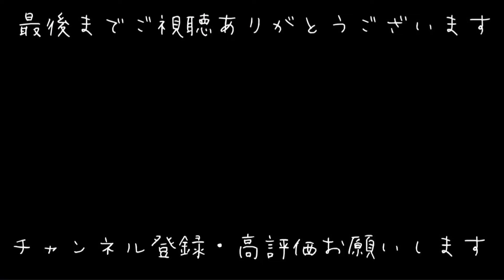[豆苗鍋] 一人暮らしの方必見！たったワンコインで作れる、めちゃ簡単で美味しい鍋です！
みなさまこんばんは、ゆうちきです
非常に簡単な料理？です！

土日のどちらかにゲームの投稿または生配信
水曜日に雑料理の投稿
金曜日に納豆調査の投稿をしています

材料↓
豆苗
豚肉
鶏ガラスープの素

おすすめの納豆動画

おすすめの料理動画

おすすめのゲーム動画

BGMはフリー無料のBGM素材・音楽素材「甘茶の音楽工房」